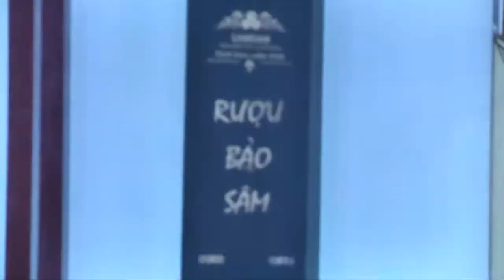Sâm Ngọc Linh huyện Nam Trà My - Quảng Nam